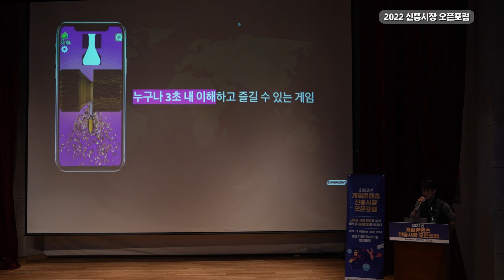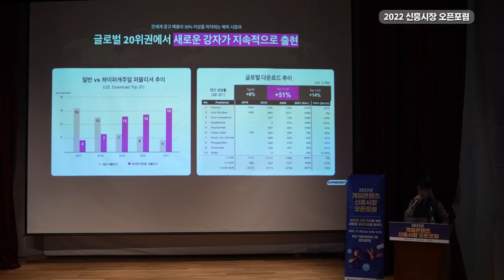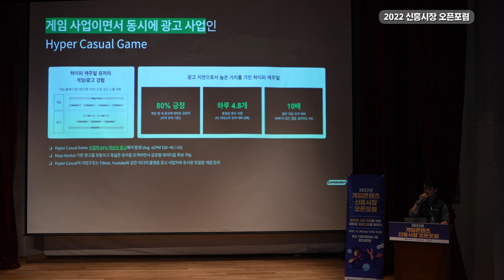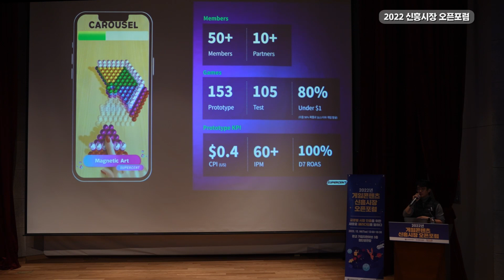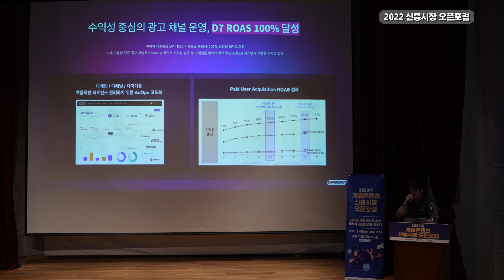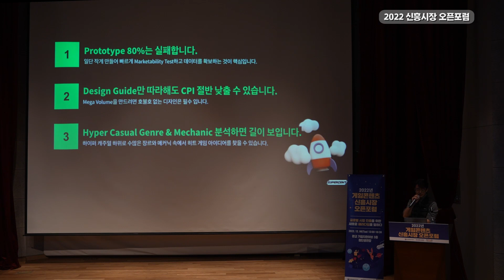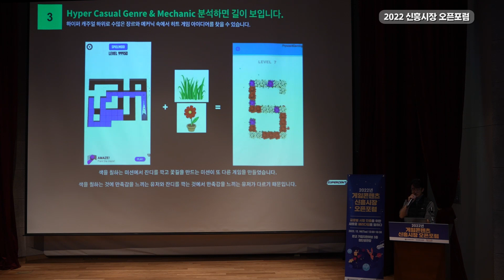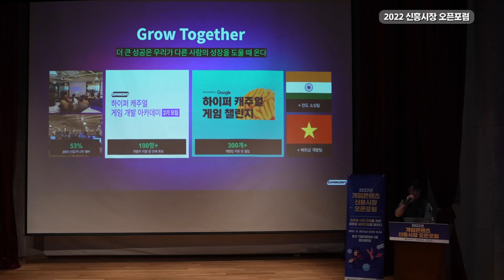[2022년 신흥시장오픈포럼] 하이퍼캐주얼 게임의 트렌드, 여기 주목!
한국모바일게임협회 입니다.

2022년 마무리 하는 가장 유익한 방법은? '신흥시장오픈포럼'과 함께하는것! 이거 다 아시죠?

지난 12월 6일(화), 판교제2테크노밸리 기업지원허브에서 진행한 '2022년 게임콘텐츠 신흥시장오픈포럼' - 글로벌 시장 진출을 위한 새로운 패러다임을 말하다- 편이 영상으로 돌아왔습니다!

시간이 없어서 아쉽게 참여하지 못하신 분들에게 희소식! 영상으로 만나보는 글로벌 진출의 모든것! 궁금하시죠?

다시 글로벌 트렌드 여섯번째! 하이퍼캐주얼, 진심으로 알고싶으시다면? 지금 바로!

ㅇ강연자 : 슈퍼센트 공준식 CEO
ㅇ주제 :  하이퍼 캐주얼 게임 글로벌 시장 트렌드 및 비즈니스

★신흥시장오픈포럼 영상 시청 이벤트★

대한민국 게임산업을 위한 힘찬 응원댓글을 달아주세요!

*총 8개 세미나 영상에 모두 응원댓글 남기면..? 확률 UP! UP!

[응모방법]
1. 한국모바일게임협회 유튜브를 '구독' 한다!
2. 영상 '좋아요'를 꾸욱 누른다!
3. 대한민국 게임산업을 응원하는 댓글을 남긴다!
4. 위 3가지 내역이 모두 보이도록 캡처 후, 구글폼 )에 입력한다!

이벤트는 12월 22일(목) 까지 진행됩니다♥

* 본 영상과 관계없은 폭력적이거나 음란성 댓글 등은 무통보 삭제됩니다 *
*본 영상의 콘텐츠는 대한민국 게임개발자 분들의 소중한 콘텐츠 입니다. 사실과 맞지 않는 루머성 댓글들 역시 무통보 삭제됩니다 *

[세미나 영상 다시보기]

1. 글로벌 게임산업과 오픈소스 생태계, Open 3D Foundation(리눅스 O3DF 재단 로열 오브라이언 총괄)
3. 게임 산업 투자 현황과 투자 유치 준비(스마트스터디벤처스 박형택 상무이사)